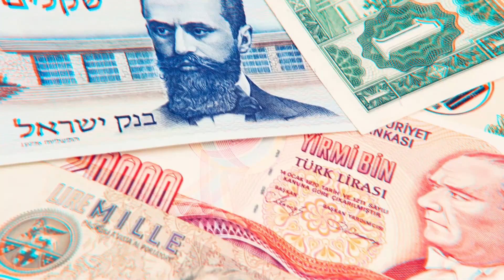Australia Money and Maps Episode 9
In this episode, we learn about The Geography and Currency of Australia. australia currency australian dollar australian money facts about australia australia map